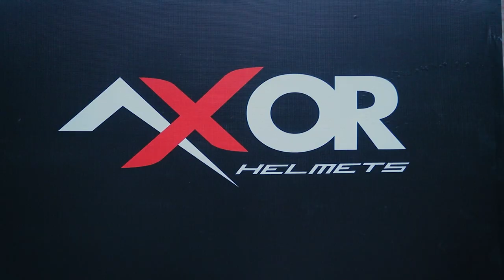Embracing Weekends Ride to Nagarkot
Embracing Weekends Ride Volume 2, organized by Bikers Mart. This time we went to hit the cold and misty roads of Nagarkot on a chilling Saturday. A huge participation of 40 riders created beautiful memories featuring our famous motovloggers SMZ and Thoughts on Wheels.